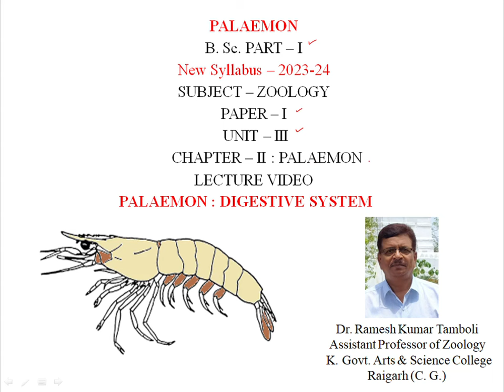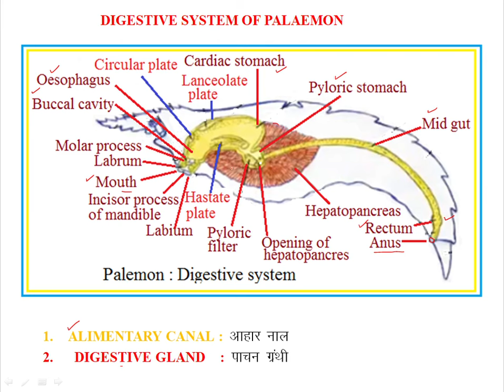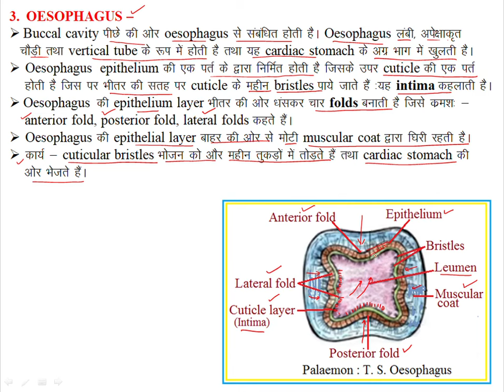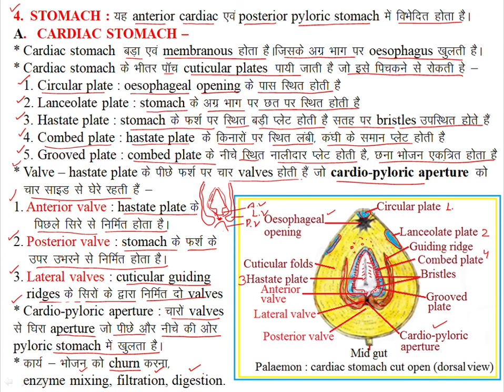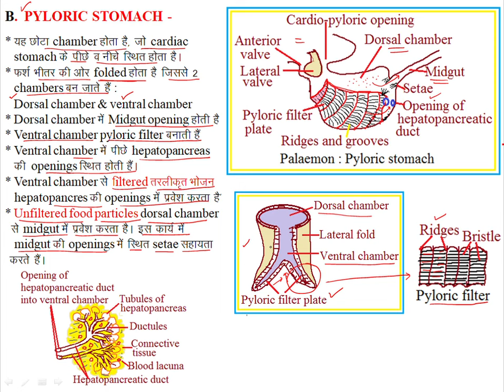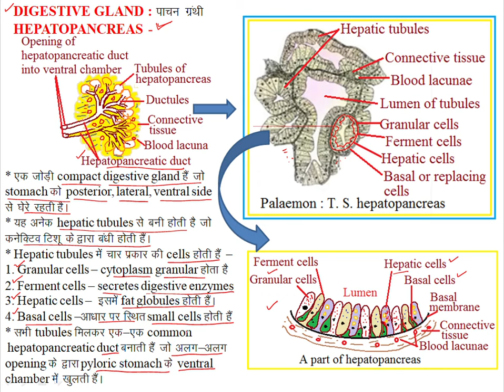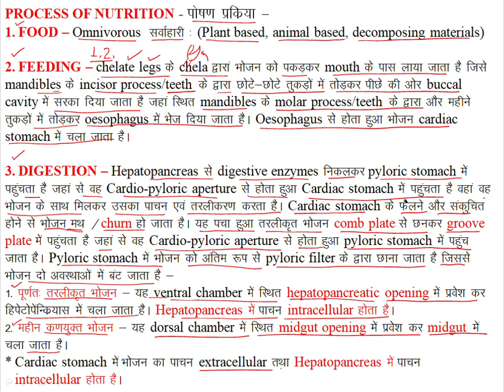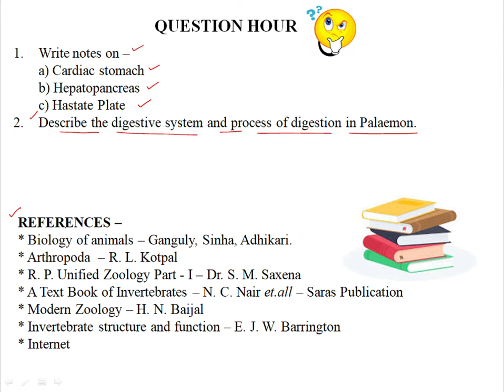Palaemon (Prawn) Digestive System Lecture video | Zoology | R K Tamboli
Subject - ZOOLOGY
Paper - I
Unit - III
Chapter - II : TYPE STUDY : Palaemon (Prawn)
Title - Palaemon (Prawn) Digestive System
By - Dr. R. K. TAMBOLI